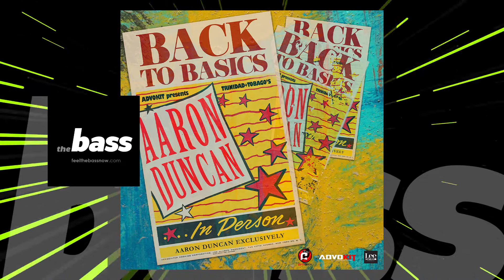Aaron Duncan - Back To Basics | 2019 Music Release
Written by Jesse Stewart & Aaron Duncan
Produced by AdvoKit Productions
Mixed by Kit Israel